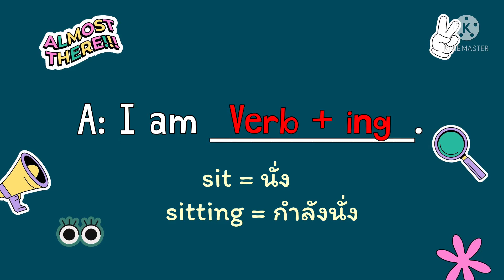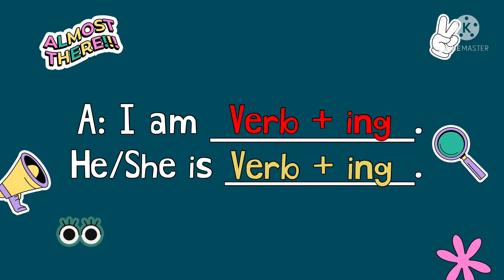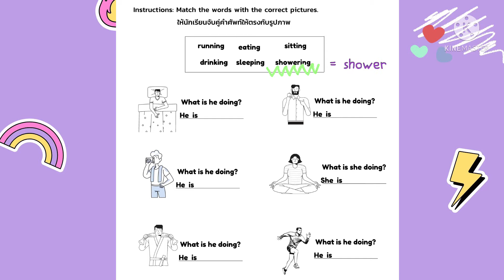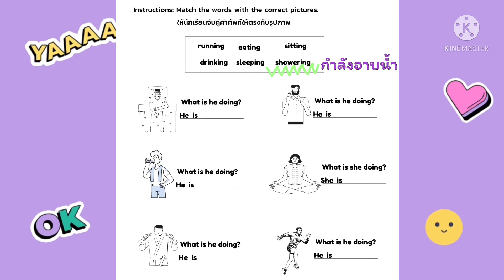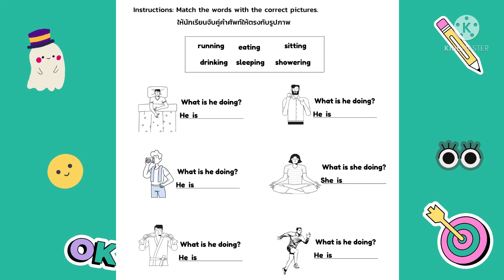English class online • Worksheet4 •